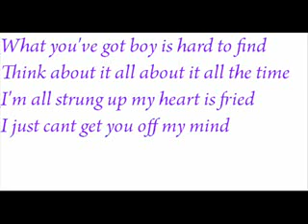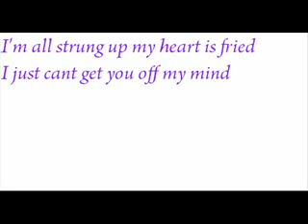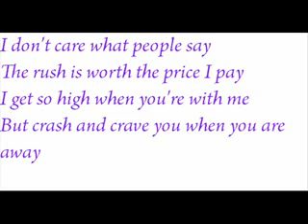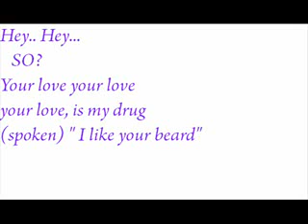Kesha your love 8 is my drug lyrics